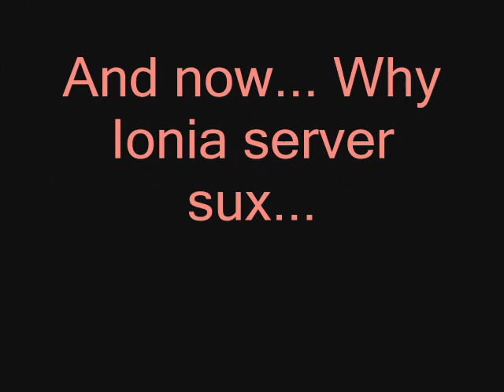Ionia first days of server Pking by Gruby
Ionia Oblivion Pk by Gruby